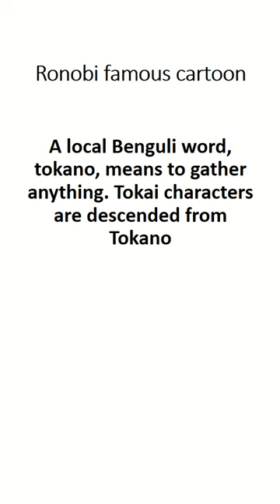Best cartoon of Bangladesh Tokai, Ronobi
Best Cartoon of Bangladesh: Tokai and Ronobi" celebrates the beloved animated characters Tokai and Ronobi, who have captured the hearts of audiences with their humorous antics and relatable stories. This video highlights iconic moments from the series, showcasing the rich cultural context and unique storytelling that makes Bangladeshi cartoons special. Join us as we dive into the world of Tokai and Ronobi, exploring their adventures, friendships, and the life lessons they impart, all while keeping viewers entertained and nostalgic!

5 Related YouTube Videos:
The Adventures of Tokai: A Classic Cartoon Compilation - Bangladesh Cartoon Network
Ronobi's Funniest Moments | Cartoon Highlights - Cartoon Mania BD
Behind the Scenes: Creating Tokai and Ronobi - Animation Insights
The Impact of Tokai and Ronobi on Bangladeshi Culture - Bangla Animation Stories
Memorable Quotes from Tokai and Ronobi - Nostalgia Animation
These elements will resonate with viewers who cherish Bangladeshi cartoo artist and cartoonist,bangladesh art,artist in bangladesh,daily star bangladesh